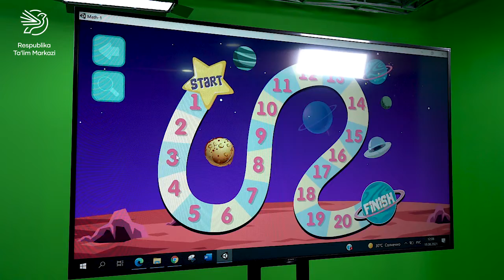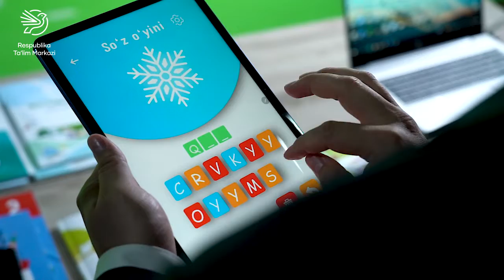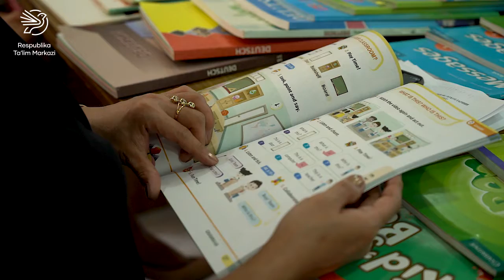“Adolat” sotsial-demokratik partiyasi Respublika ta'lim markazida | Muhammadjon Valiyev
“Adolat” sotsial-demokratik partiyasi vakillari yangi avlod darsliklari bilan tanishdi.